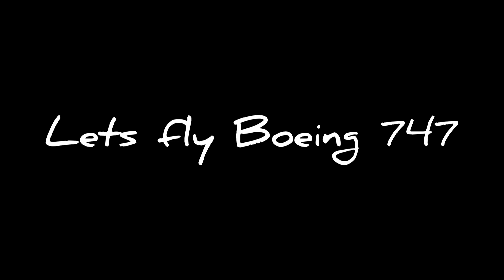Easy to fly and very cheap Rc Boeing 747 and Rc Airbus a380 / let's fly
Amazing aircrafts

 easy to control and fly